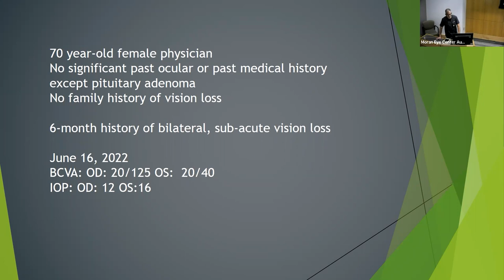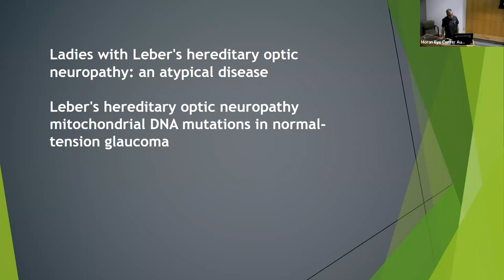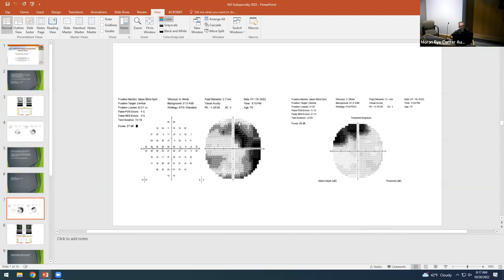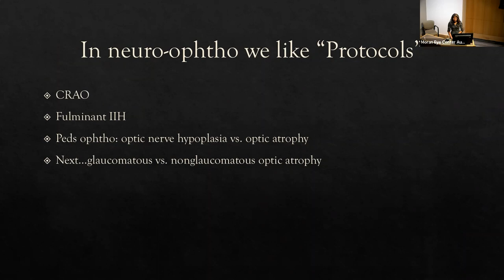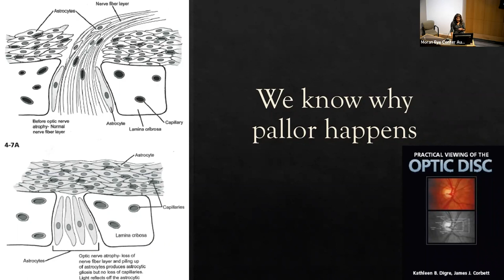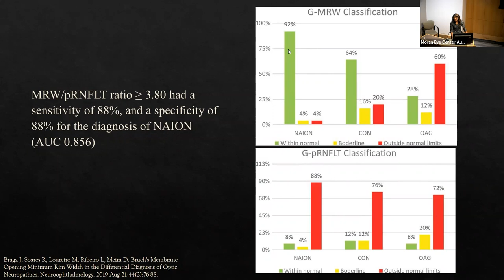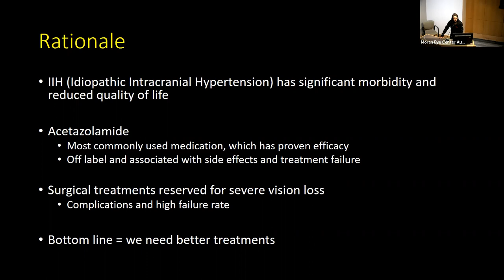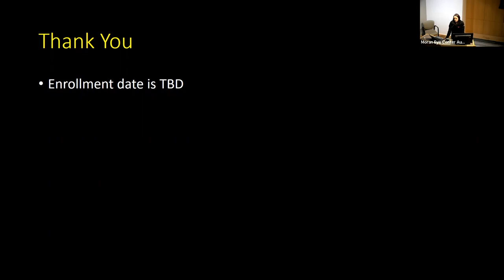Neuro-Ophthalmology Case Presentations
Title: Neuro-Ophthalmology Case Presentations: "Progressive Bilateral Vision Loss in a 70-Year-Old Female"; "What Happened to that Nerve?! Glaucoma vs. Other Optic Neuropathies"; "Upcoming INVEX IIH Clinical Trial"
Authors: Bradley Katz, MD, PhD; Sravanthi Vegunta, MD; Meagan Seay, DO
Date: 10/26/2022